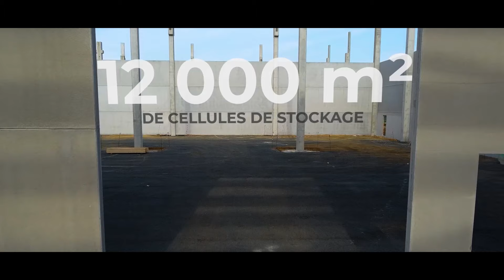📐🛠 ON AGRANDIT NOTRE SIÈGE SOCIAL ! 🛠 🔨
Retour sur les 6 derniers mois du chantier de notre extension logistique et d'espaces de bureaux.
Livraison prévu en juillet 2023.